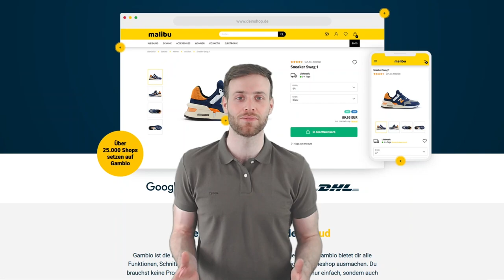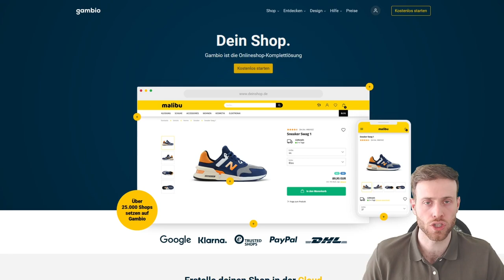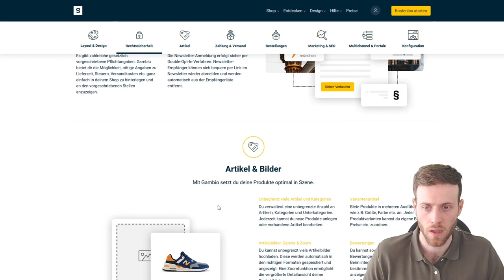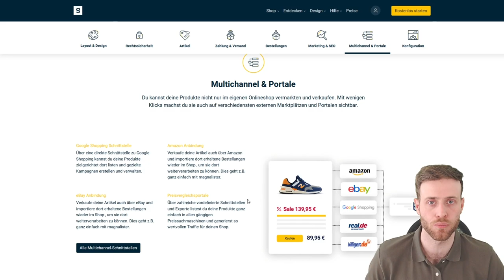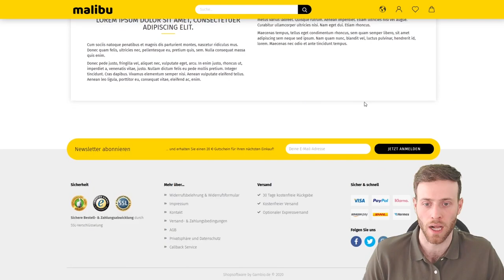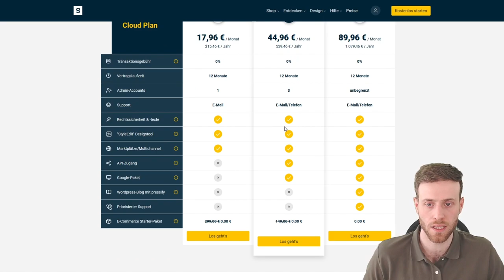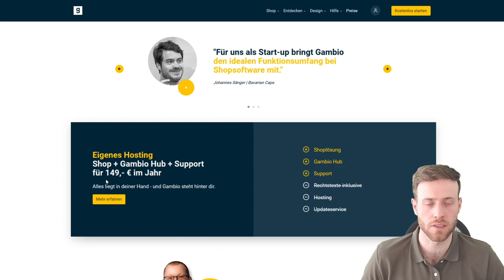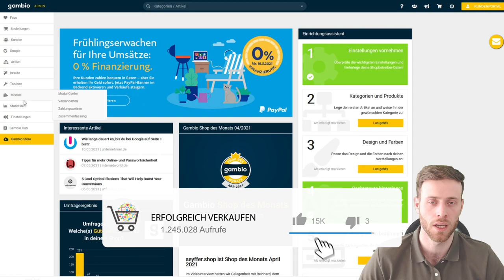Online Shop Komplettlösung - Erstelle deinen Eigenen Onlineshop mit Gambio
Teste Gambio 14 Tage kosenlos - Komplett unverbindlich!

Jeder Händler hat bestimmt schon mal über einen eigenen Onlineshop nachgedacht, jedoch hat im die Erfahrung gefällt oder der Aufwand schien einfach zu groß.

Mit Gambio kannst du dir spielerisch einen Online Shop erstellen und innerhalb von Minuten deinen eigenen Onlineshop starten.

In meiner neuen Video - Reihe möchte ich dir Schritt für Schritt zeigen, wie du deinen eigenen Online Shop mit Gambio erstellst und alle nötigen Einstellungen sowie Artikel und Designs einstellst.

In diesem Video stelle ich die Online Shop Komplettlösung von Gambio vor und gehe auf die Features ein. Welche Tarife es für das Shopsystem von Gambio gibt, erfährst du auch in diesem Video.